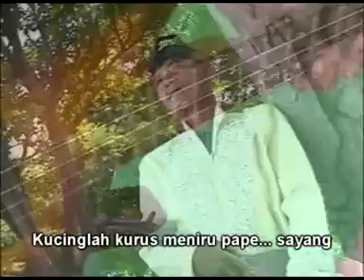sasak melayu suharta